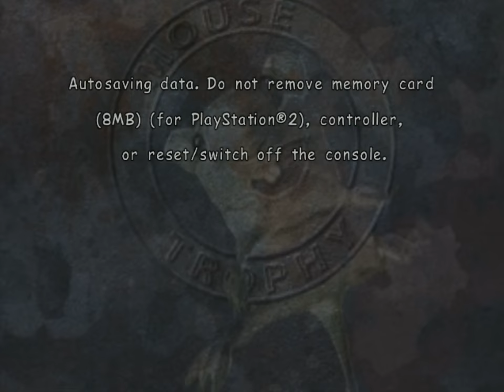Mouse Trophy (PS2) - 9. Bumper Cars [Expert]